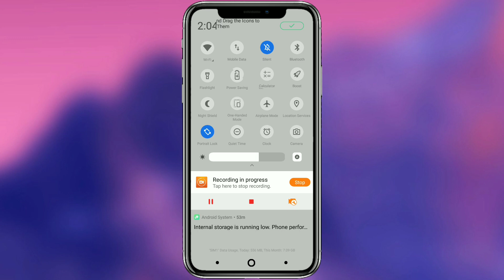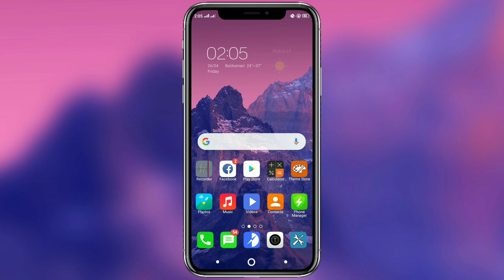Nubia UI theme for all Oppo and realme device||NT Porter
Today in this video I will share with you A brand new Oppo Theme. The name of this theme is Nubia UI. This theme was Developed/Ported by Me.

(Don't Forget to Request theme which you really want)

☑️Theme Link- (File size 5.8 mb)

And More theme on my channel. Go and find your theme.😉😉